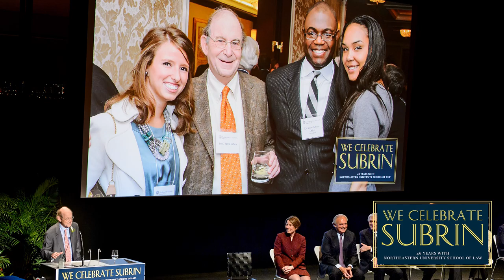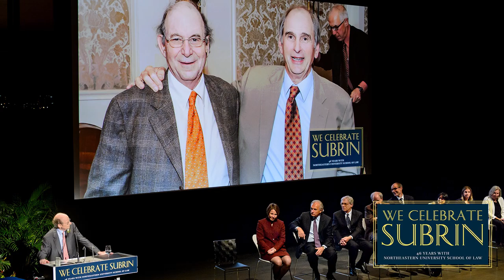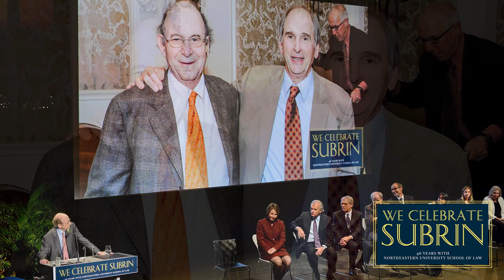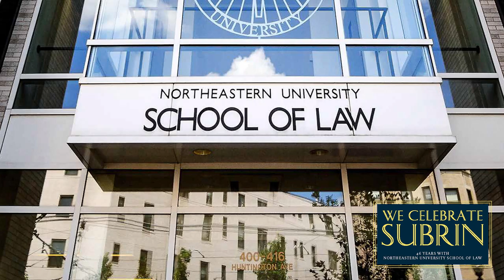NUSL Celebrates Stephen Subrin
On Wednesday, May 4, 2016, the NUSL community gathered at the Institute of Contemporary Art to honor Professor Steve Subrin upon his retirement from the School of Law after 46 years of outstanding teaching, remarkable scholarship and unwavering commitment to our community.